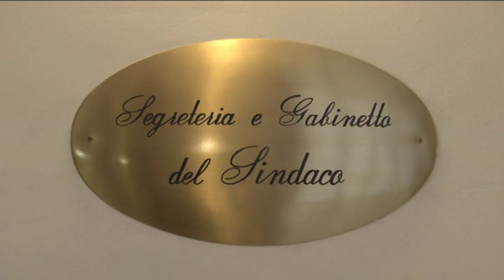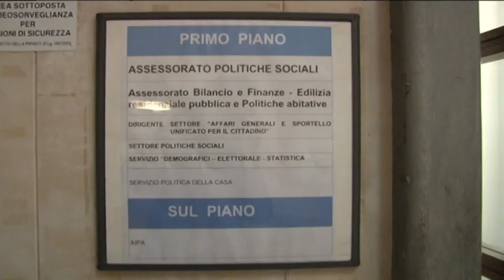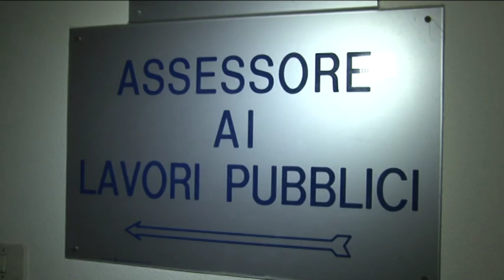Pescara. Ecco il nuovo Consiglio Comunale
Diverse conferme, tanti volti nuovi e qualche escluso eccellente. Questi i 32 nuovi consiglieri comunali di Pescara, con 20 di maggioranza e 12 di opposizione